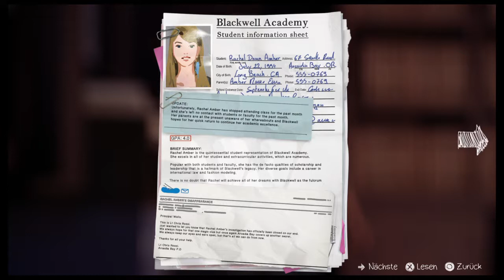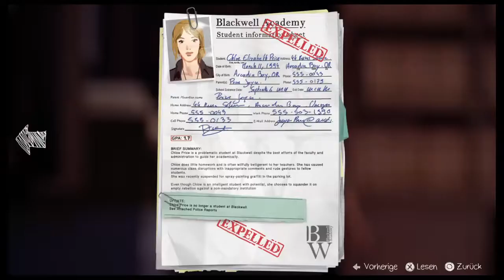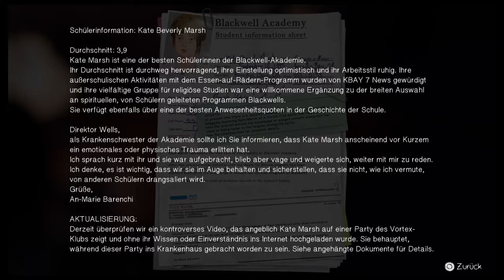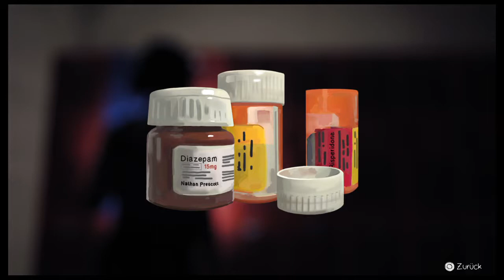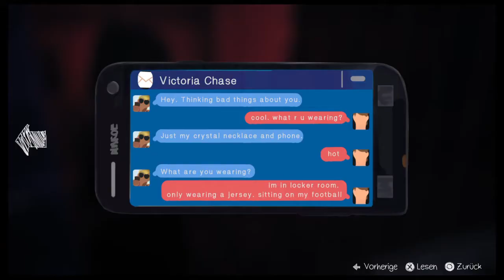Jungenumkleide Life Is Strange